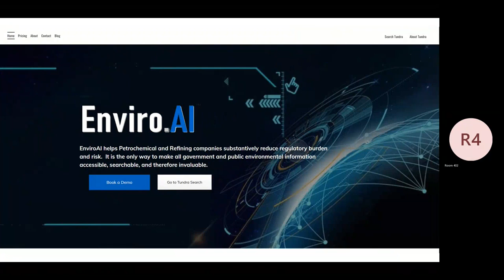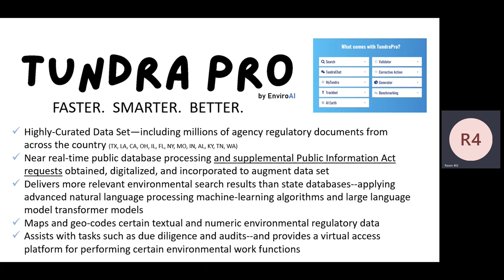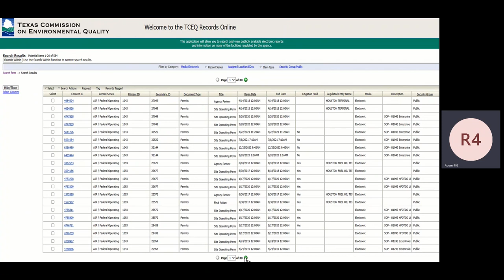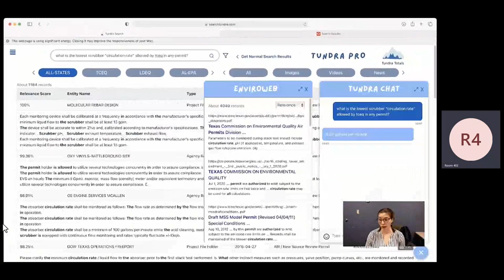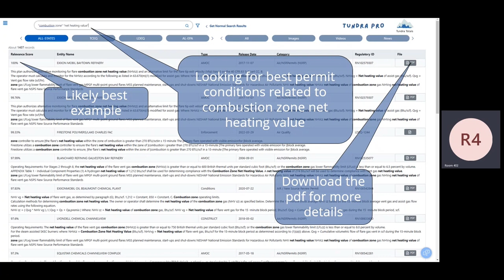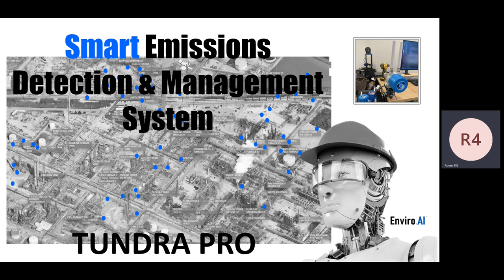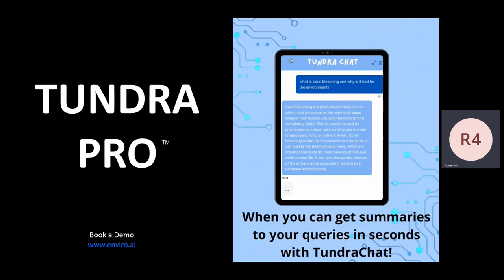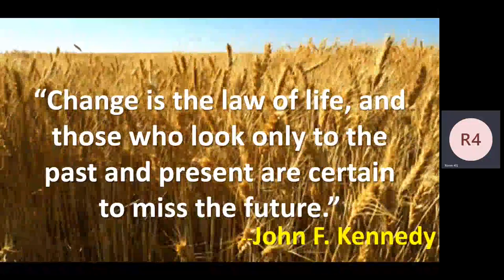Optimizing Special Conditions for Air Permits Enviro AI - Jed Anderson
Optimizing Special Conditions for Air Permits Enviro AI - Jed Anderson & Industry Environmental Professionals